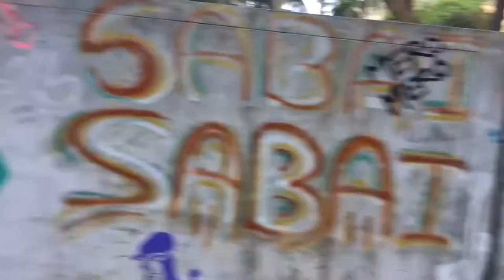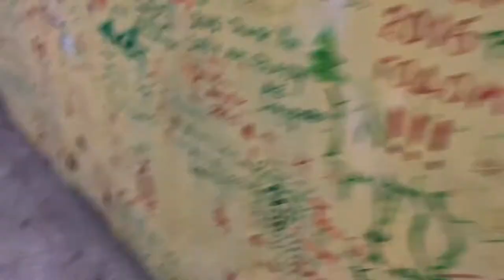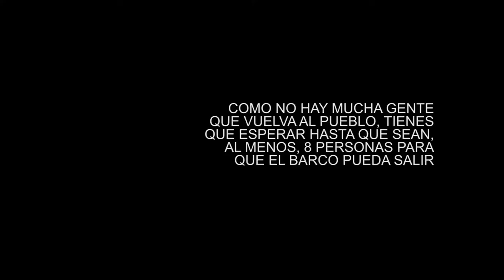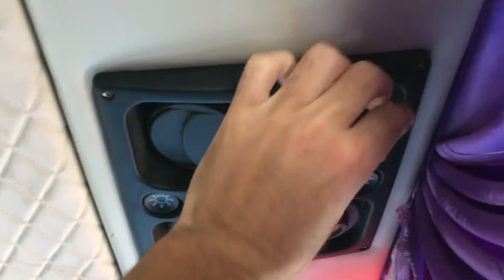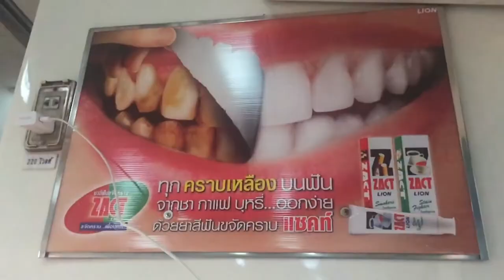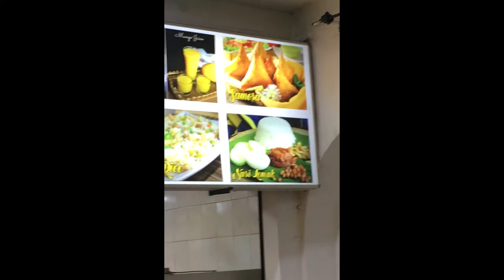CRUZANDO LA FRONTERA DE TAILANDIA A MALASIA POR TIERRA (¿ES FÁCIL?) l TAILANDIA l VLOG 90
Hat Yai, Tailandia

Mi último día en Tailandia lo pasé en la frontera, exactamente en la ciudad de Hat Yai, ciudad fronteriza con su vecina Malasia. Desde aquí, tuve que tomar un dos trenes y un bus para llegar en 12 horas a Kuala Lumpur, mi destino final. El camino fue largo, pero me mas barato que tomar uno directo, y quizá más cómodo. La entrada a Malasia fue muy limpia, no me pidieron absolutamente nada al entrar y después de 2 minutos de estar con el oficial, ya estaba oficialmente en suelo Malayo. Al final del día, me enamoré de lo que probé, aunque en apariencia, es diferente. ¡Es mi primera vez en Malasia, y esperen muchos videos sobre este interesante país!

SNP: @hurrunaga

TBP